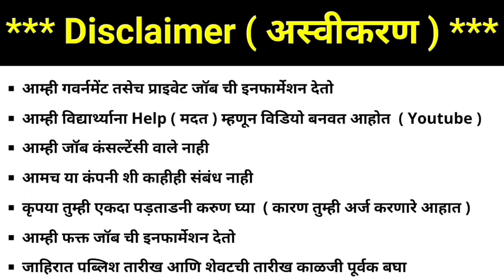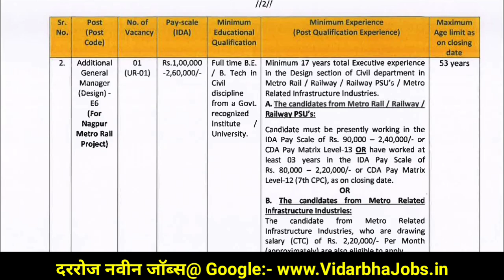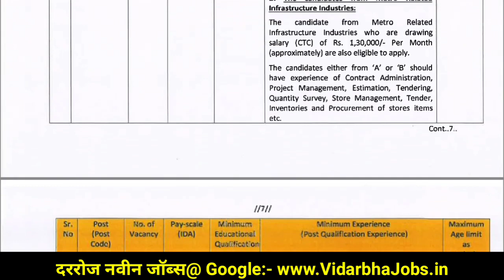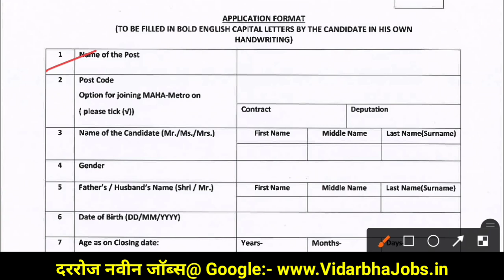Nagpur Metro bharti 2021 | नागपूर मेट्रो भर्ती 2021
Here in this video we have shared the nagpur metro job in 2021